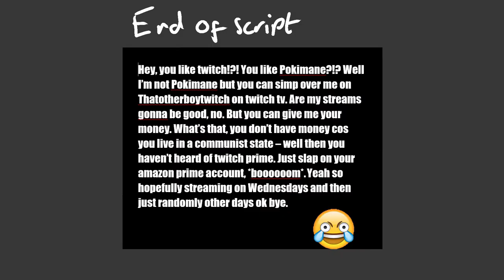help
Oof. Hi, I also have a twitch, where I stream minecraft, mediashares and free art streams, where you can get free art made by yours truly. With free mediashare, song requests and more my twitch is an absolute shambles - but an hopefully entertaining shamble.

Twitter (get notified when I stream and behind the scenes)

Jumble to hopefully reach more people
In this video I advertise my twitch account, where I stream smp, manhunts, manhunt, I sometimes do you laugh you lose, this is an animatic or animation, there is cool digital art and funny things. Laughing crying eyes open emoji. Is the laughing crying eyes open emoji a meme? I don't know. There's probably a compilation of these sorts of memes but I haven't checked. I use a blue snowball microphone.